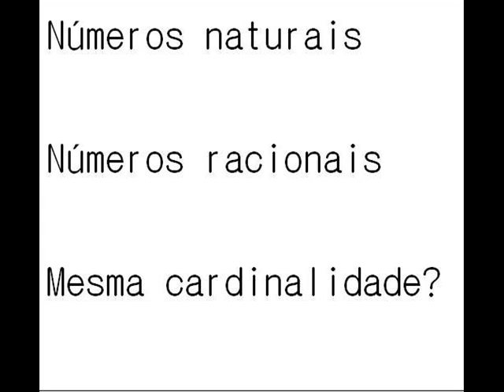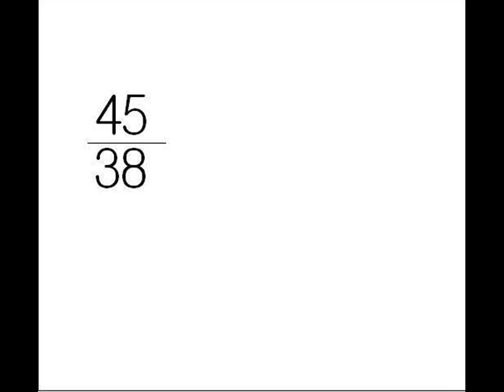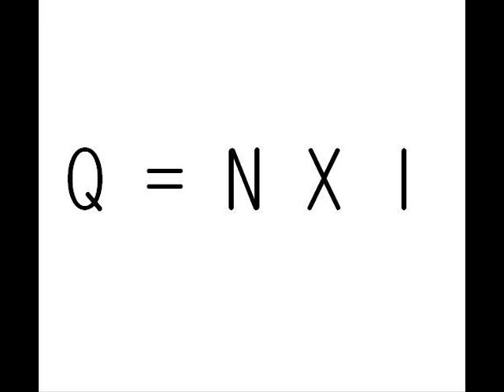naturais e racionais tem a mesma cardinalidade?